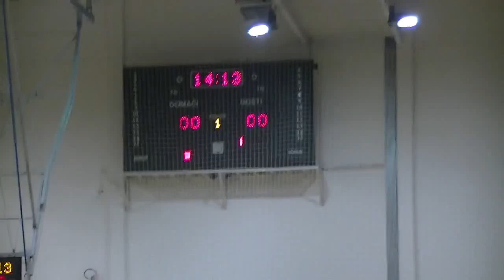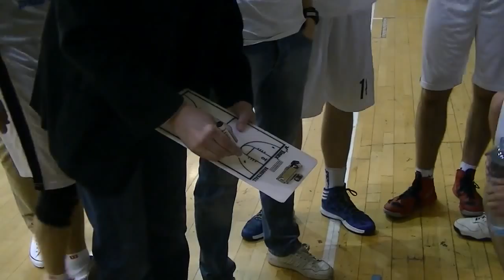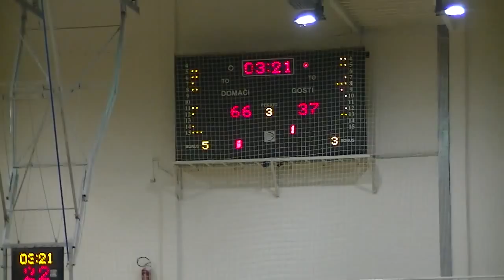KK Pirot - Mladost Zemun 99:60 01.03.2014.